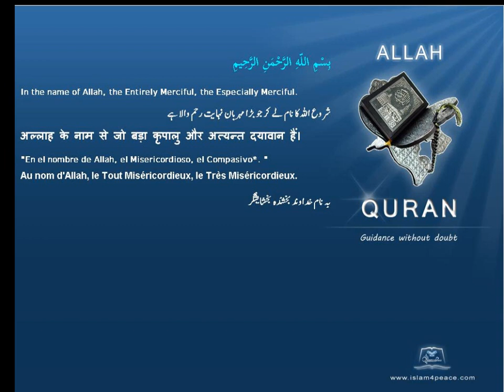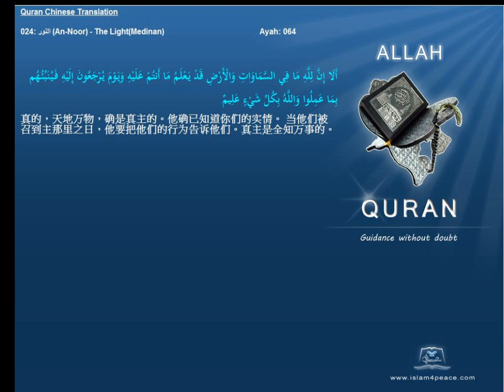Quran Chinese Only 024 النور An Noor The LightMedinan Islam4Peace com